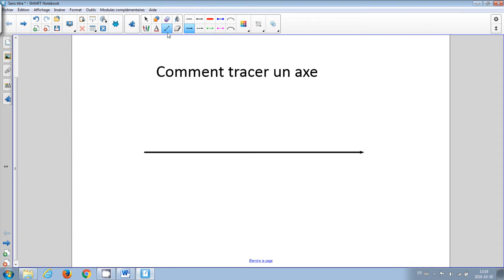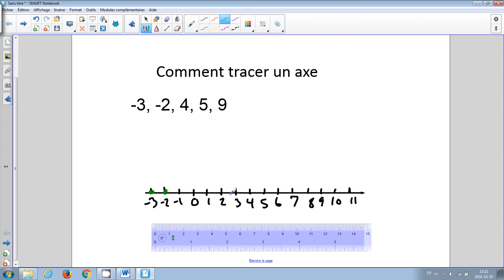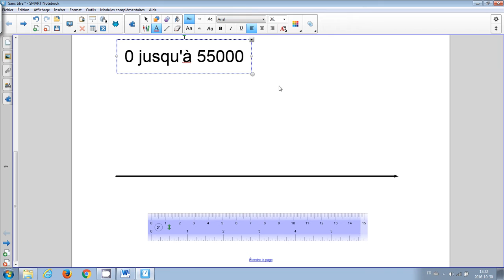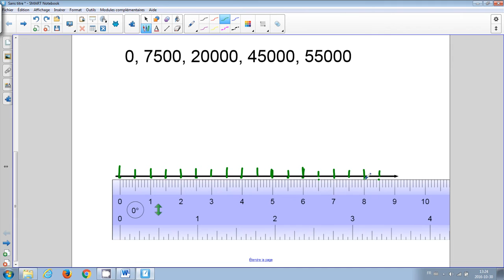Comment tracer un axe